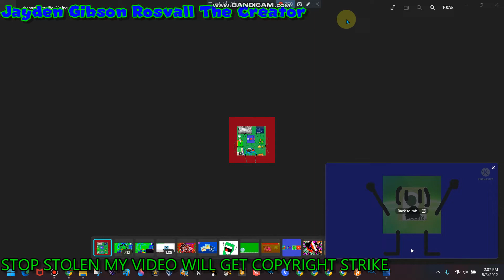Add Yourself On The Ubisoft Logo! (14)